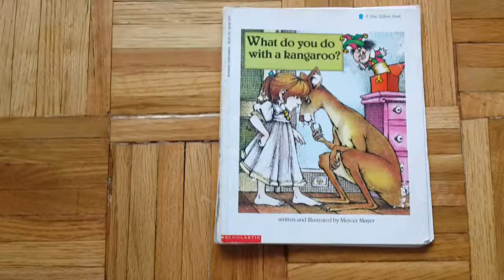What do you do with a Kangaroo